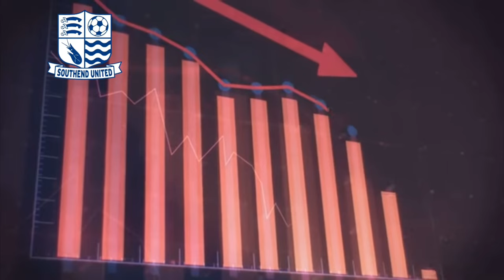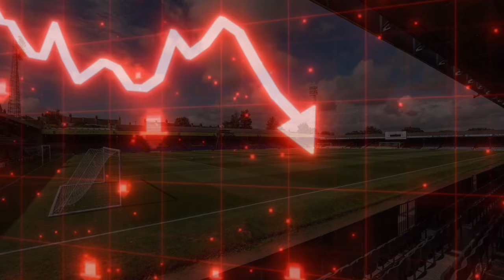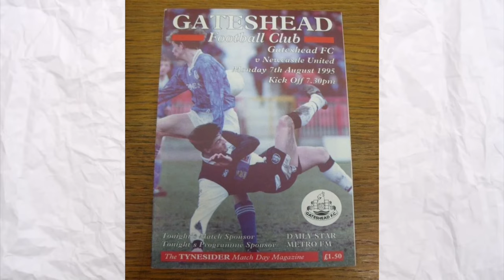SOUTHEND UNITED VS GATESHEAD FC | 0-1 | SOUTHEND HAVE THEIR CLUB BACK!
Come and watch my matchday vlog of Southend vs Gateshead. In my first visit to Southend it was not one to remember for the action in the game but a very nice ground , set up like QPR! Overall at least Southend have their club back!